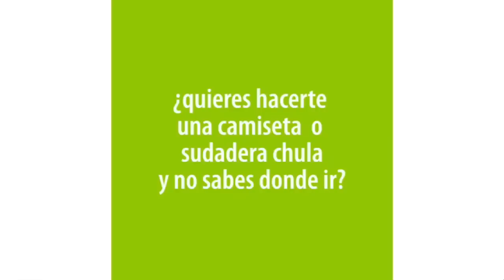vecinos del rinconcillo piden la eliminacion de las barreras arquitectonicas